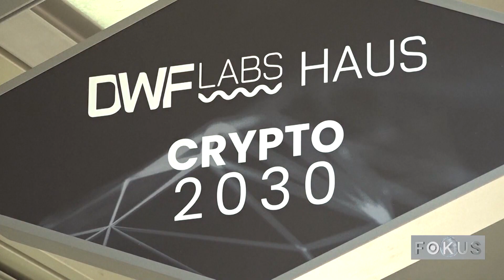FOKUS - Svjetski forum u Davosu, prvi predizbori u Ajovi, bezbjednosna žarista u svijetu